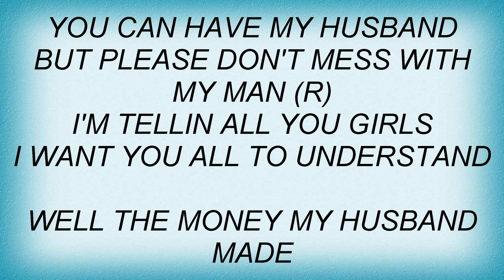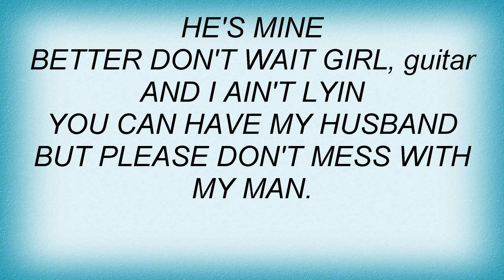Koko Taylor - You Can Have My Husband Lyrics